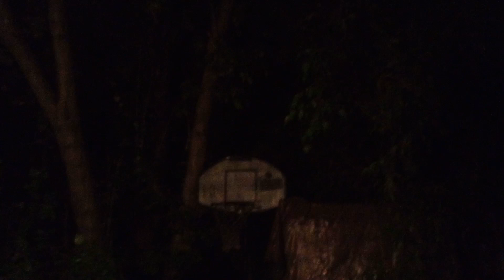Continuous Thunder and Lightning Right Now 81123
This storm popped up out of nowhere. The thunder and lightning are nonstop and the temperature dropped significantly during this thunderstorm warning.
My company is Jibsea Rayne if you would like to support my efforts through PayPal, here is the link, thank you!
This video and audio are prohibited for any republication or reproduction and all rights are reserved.
ALL COPYRIGHTS OBSERVED: This channel recognizes that full rights to this and/or other online sources providing free information on public forums such as/including YouTube. This information on this channel is being shared for educational and enlightenment purposes only and is not, in any way, being used for commercial gain.